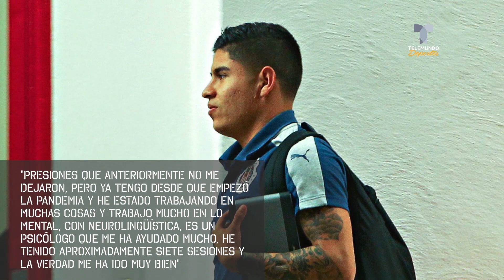Chofis López hace reveladora confesión sobre su desempeño | Telemundo Deportes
Tras renovar con Guadalajara, el jugador contó lo que hizo en la cuarentena y reveló los motivos.